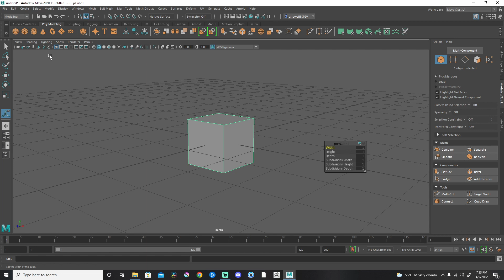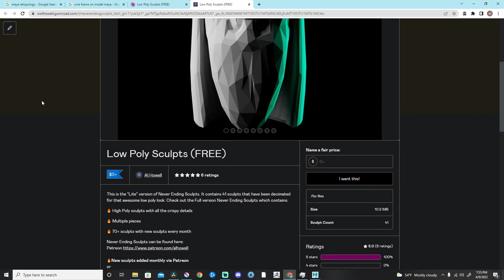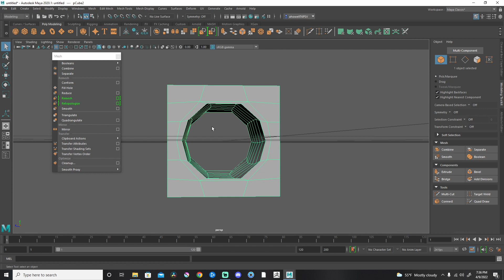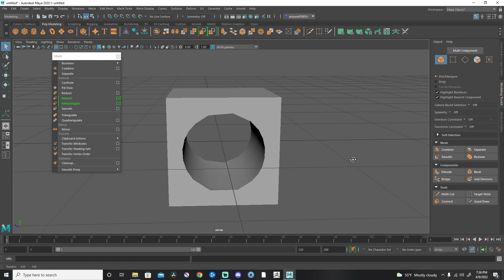Retopologize in Maya | The One Click Solution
Here is a very fast way to Retopologize in Maya.